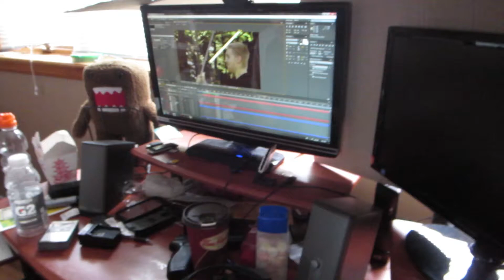WHEN TRAGEDY STRIKES (DAY 363)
Life throws you curveballs sometimes.. --TCE